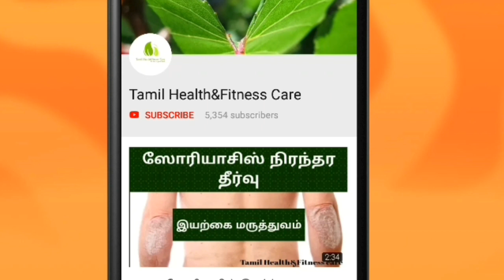எலுமிச்சையின் பயன்கள் மற்றும் மருத்துவ குணங்கள் |Health benifits of lemon-Tamil Health Tips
எலுமிச்சையின் பயன்கள் மற்றும் மருத்துவ குணங்கள் |Health benifits of lemon-Tamil Health&Fitness care
This video shows uses on lemon and health benifits of lemon in tamil.
lemon for hair growth,lemon for face,lemon for weight loss,lemon uses and benifits in tamil.
■கொய்யா பழத்தின் மருத்துவ பயன்கள்

■கீரைகளின் மருத்துவ பயன்கள்
 ■பழங்கள் மற்றும் காய்கறிகளின் மருத்துவ பயன்கள்